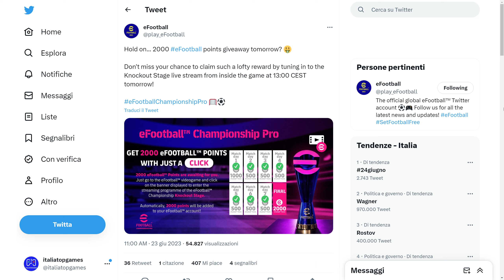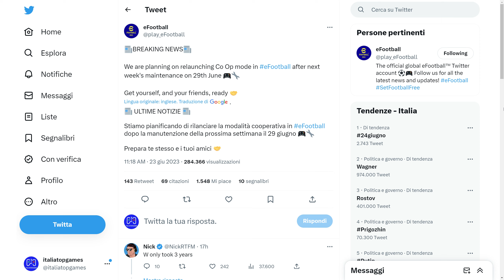eFootball 2023 Oggi 2.000 Punti in Regalo + Precisazioni Co Op, Novità (indirette) per il nuovo FIFA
Oggi arrivano 2.000 Punti eFootball in regalo e vi diamo alcune precisazioni sul ritorno delle Co Op. In più novità se pur indirette per il videogame della FIFA. Tutto nel video come sempre!